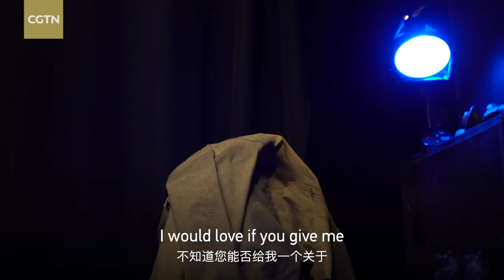My Vlog: 'Playing' with puppets and puppeteers at the Wuzhen Theatre Festival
Zigmund Follies is a French finger puppet play originally written in 1983 and revamped in 2000, incorporating more stage tools such as lighting, music, and full-body acting scenes as opposed to only hand puppets. The mix of all of these elements has helped introduce this seemingly timeless play to modern-day audiences.

Follow CGTN reporter Oscar Margain as he gets an exclusive look behind the scenes of Zigmund Follies, a unique French puppet show that takes audiences inside the complexities of the human psyche and learns how puppeteers manage to stay relevant in today's art world.